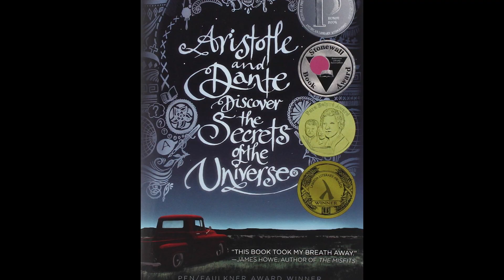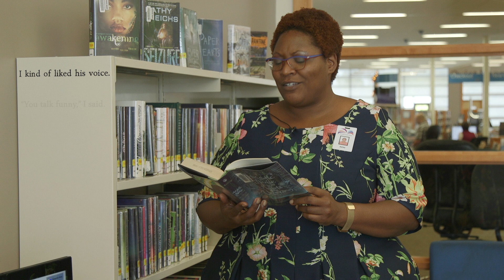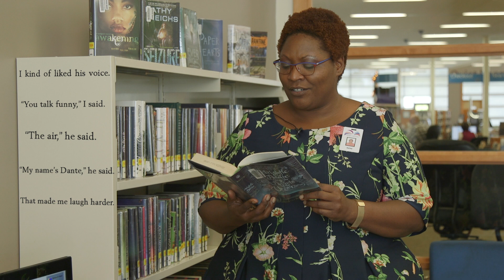Fast Faves - brief book reviews from Lexington Public Library (Ashley McGraw)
Lexington Public Library employee Ashley McGraw reviews "Aristotle and Dante Discover the Secrets of the Universe" by Benjamin Alire Sanz. Check out the book at any library location!